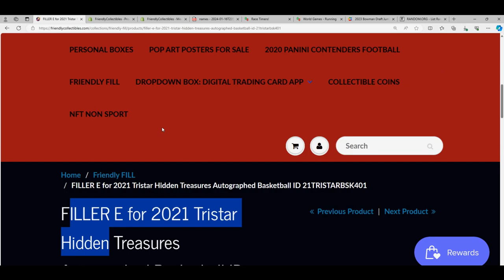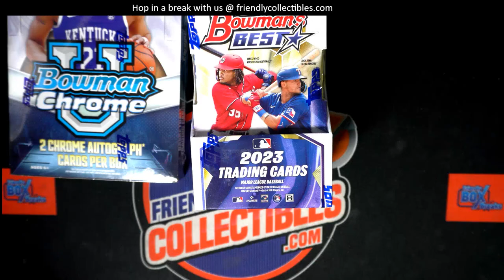2021 Tristar Autographed Basketball FILLER D RACE ID 21TRISTARBSK401